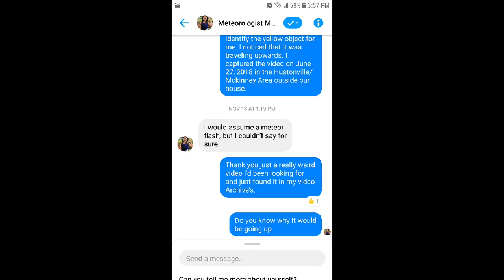Bright Yellow Flash Shoots UP at AIRCRAFT Part:02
CAPTURED by LcplBrandon RiceUSMC sKybizzare:
Mckinney, Kentucky June 26, 2018
🌐 Uploaded Using Youtube's Creator App 🌐
              (Edited For Details Version)

Dedicated
🌐LINKS BELOW to OTHER VIDEOS in SERIES🌐
                      POSSIBLE U.F.O. w/

(Bright Yellow Flash Shoots Straight UP at AIRCRAFT)

(Bright Yellow Flash Shoots Up Into the Sky)

Also link to (Part:00)
is on the YouTube Channel (Only Real UFOs)
I gave permission to Use, I added So that All Videos are Connected TOGETHER

(Info Below for this Video only:)
▪Hey EVERYONE out there watching my LITTLE CHANNEL first thing is Thank you and if your a regular then check out what I found in my Archive.
▪2nd Bright Yellow Flashing Object on Different Date and complete opposite ends of the sky.
▪There is a POSSIBLE 3rd Object in Video you will see an orb I couldn't tell if it was a Star in background or something else just want to put that on here because I try to be Completely Honest and Accurate as POSSIBLE.
▪Just notice something Bright Flash goes towards the Orb or Star which ever it could be just an observation tell me what YOU Think.